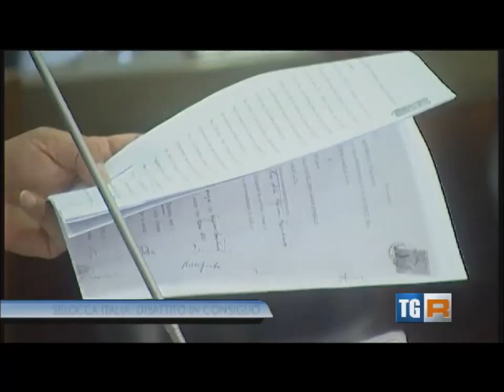Il Consiglio regionale di Basilicata impegna la Giunta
Decreto Sblocca Italia: Il Consiglio regionale di Basilicata impegna la Giunta